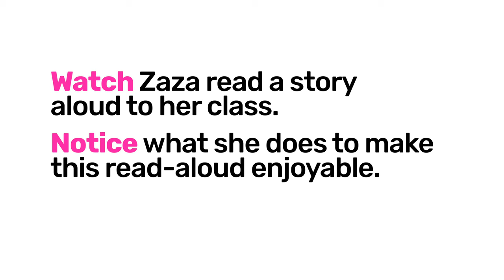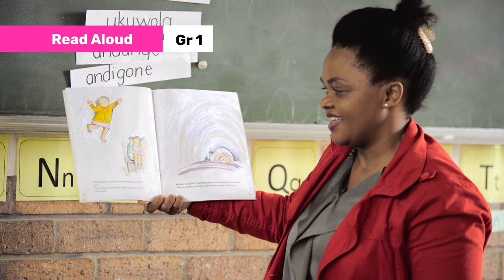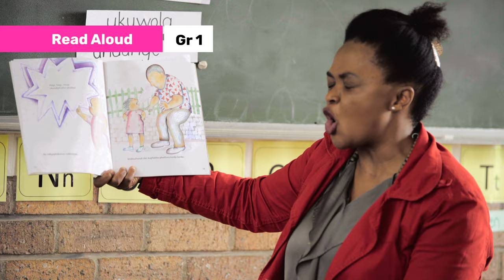71. Module 2 Emergent Literacy Read Aloud